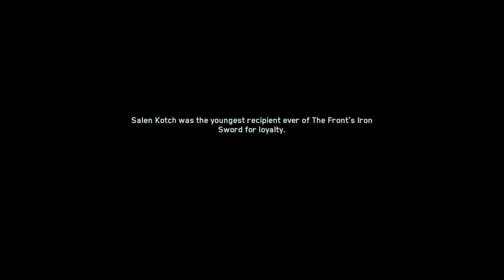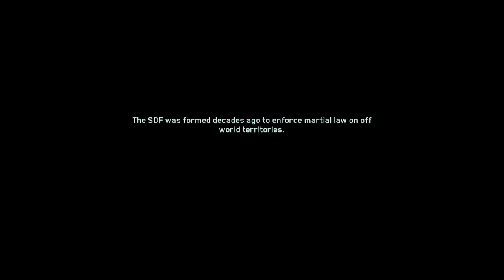It Hit the Fan: Call of Duty: Infinite Warfare Campaign - #24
My Steam: The_Real_ABMG